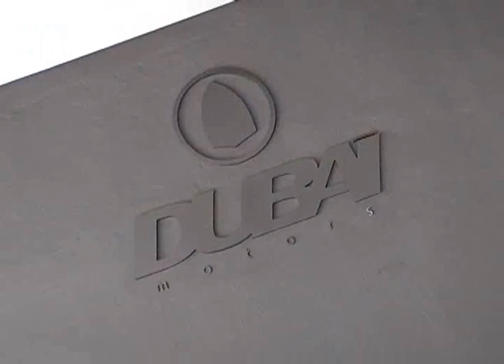Ribeirão Shopping NB 978